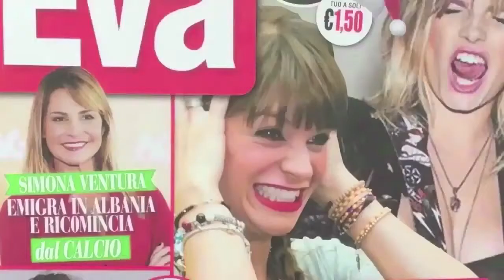iGOSSIP 3 Puntata 9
a cura di Grazia Pitorri